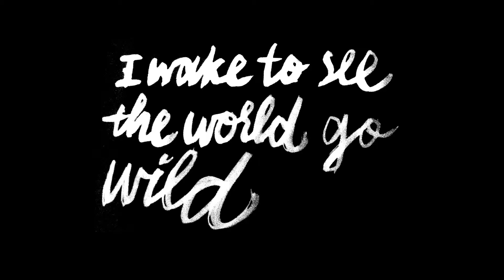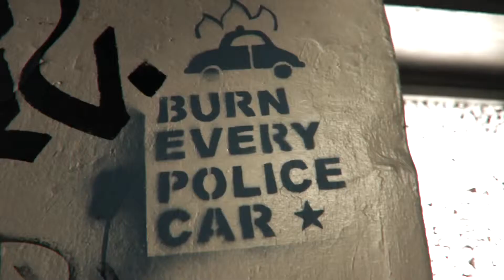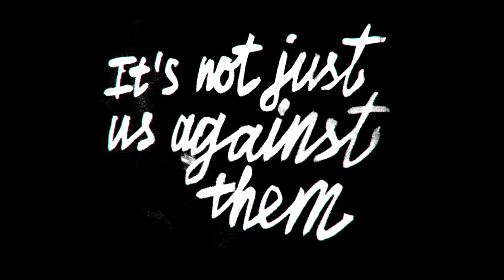SWAIN-I Wake To See The World Go Wild